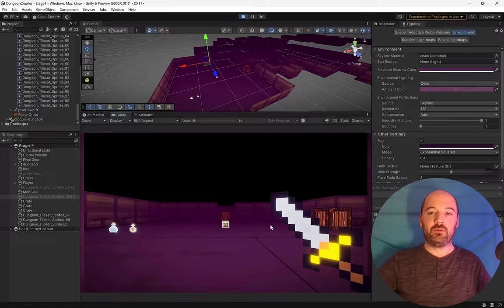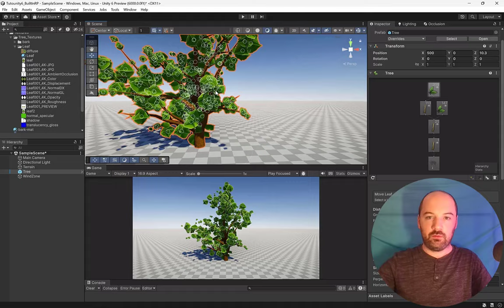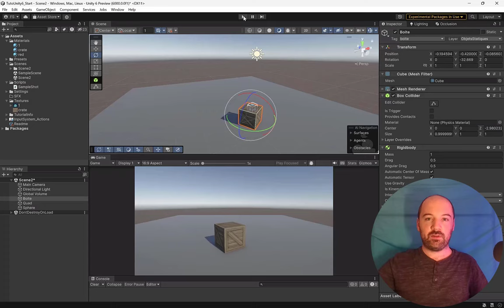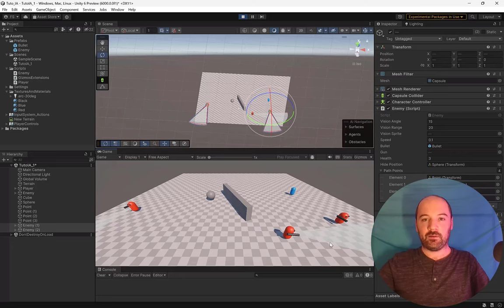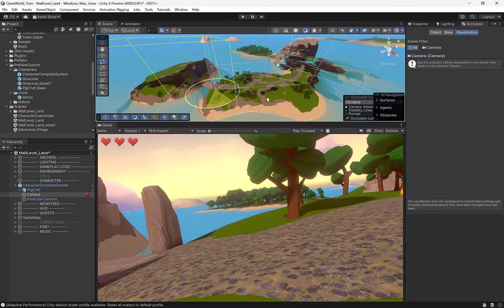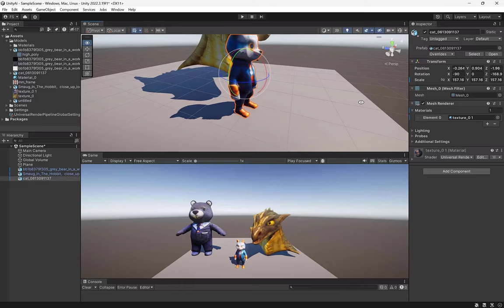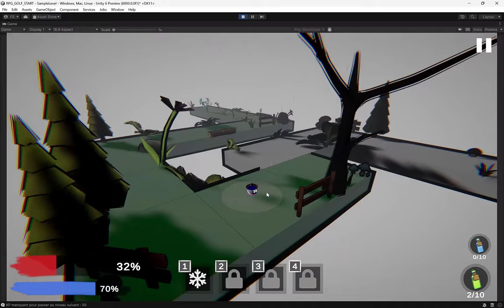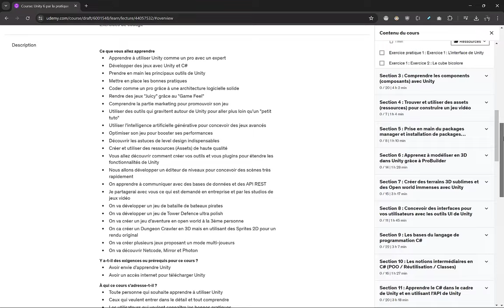[Trailer UDEMY] Unity 6 par la pratique : Le cours ultime TOUT en 1 !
C'est le cours Unity 6 le plus complet au monde avec des tonnes de projets intenses et passionnants !

* Description de la formation Unity 6 *
Il s'agit d'un cours complet pour apprendre Unity et C#. Vous aurez accès à vie à :
- 160+ heures de vidéos
- 700+ vidéos
- 20+ projets
- 100+ ressources
- Tout mon code source
- Mes techniques secrètes

C'est tout simplement la formation Unity la plus complète et la plus poussée du web toute langue confondue.

Pour une dizaine d'euros, vous aurez accès en illimité à des vidéos de haute qualité.

Pour retrouver mes autres formations, recherchez "Anthony CARDINALE" ou rendez-vous sur ma page formateur

Des questions ? Rejoignez le Discord